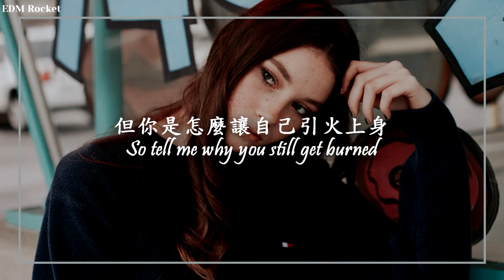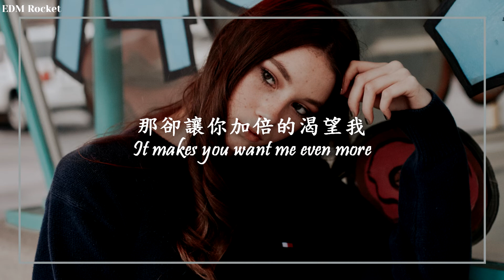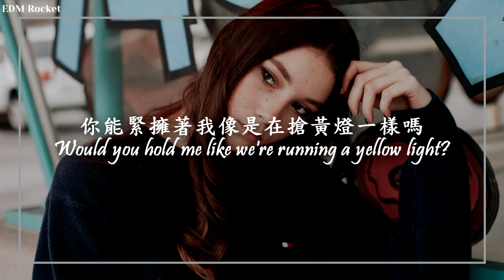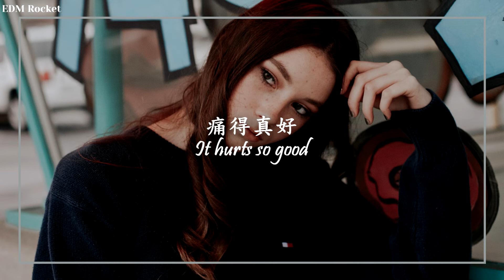【痛得真好】Astrid S - Hurts So Good 中英歌詞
◇片尾的beat◇
→(FREE)Lo-fi Type beat – “Lovely”